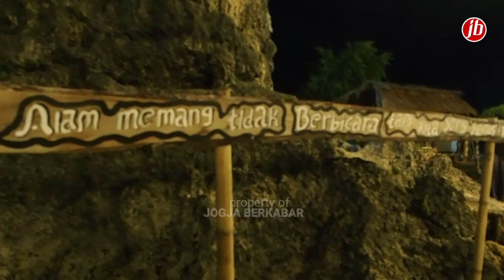Gali Potensi Daerah , Watu Lumbung Dipersiapkan Jadi Wisata Keluarga